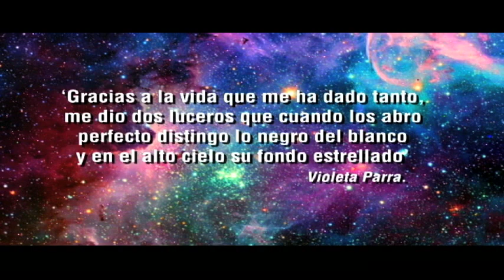En Plaza de Bolívar gran concierto por la vida, la paz y la esperanza, homenaje a Bogotá Humana